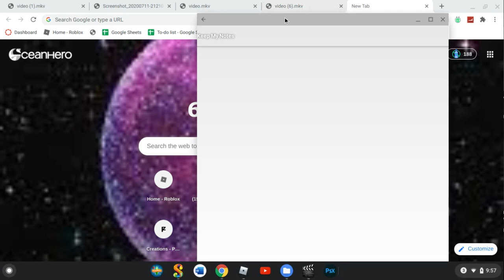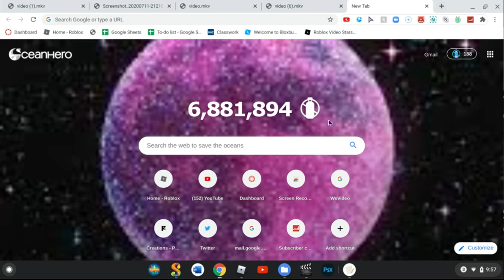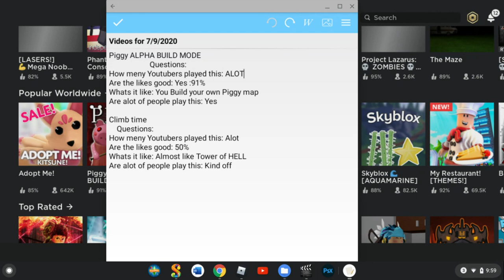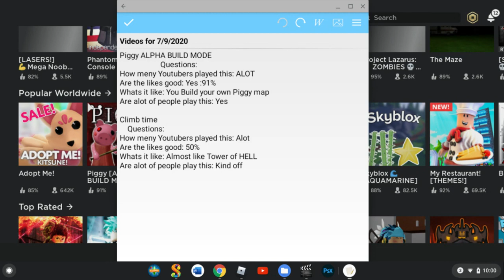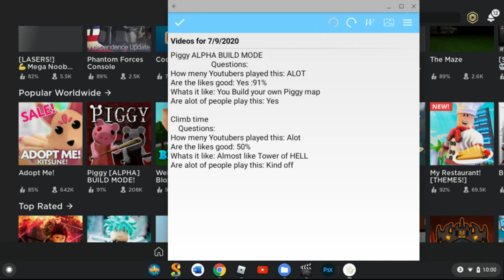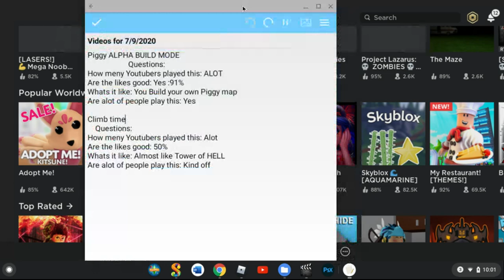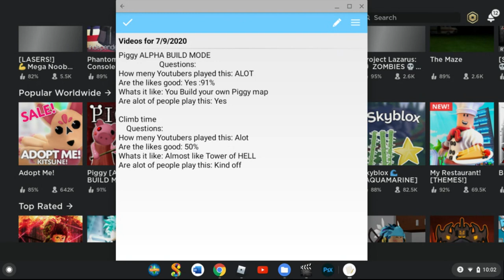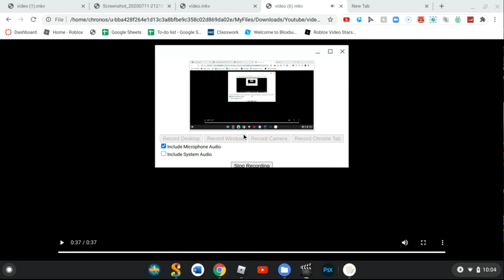EXPLAINING HOW I PICK MY GAMES FOR VIDEOS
Today i explained how i pick my games for videos
CAT CREWWWWW

Schedule:
Monday
Tuesday
Wednesday
Thursday
Friday